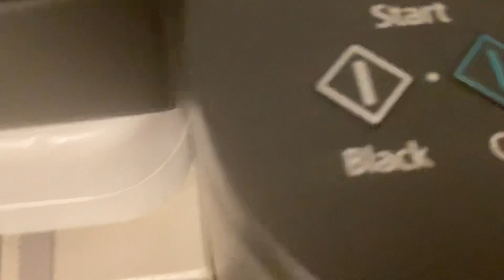We did a colouring challenge (PART 4)